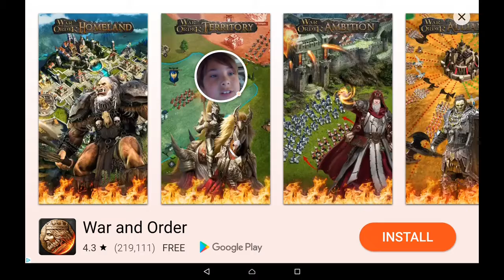Will Hero - 2018-07-12